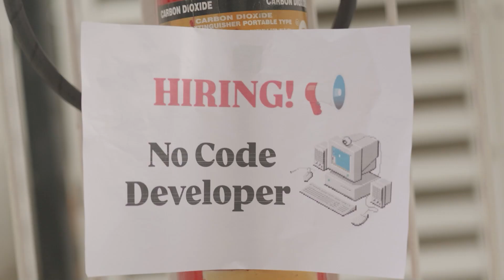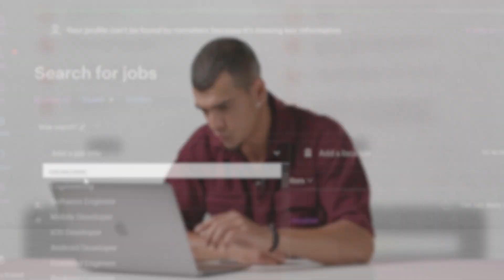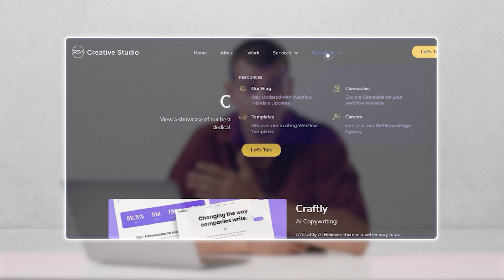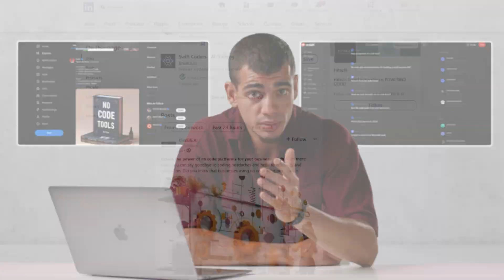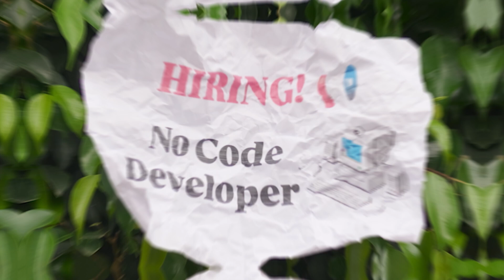No Code, No Degree, No Problem! | Get JOBS in 2024 Without Coding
In this video, we will explore NoCode development jobs - a growing field that's creating exciting opportunities for techies.
We'll show you three practical ways to land a job as a NoCode Developer, even if you don't have traditional coding skills.
We'll guide you through using popular job boards with specific search techniques, exploring NoCode/LowCode agencies, and connecting directly with founders and startups.
You'll see real examples from platforms like LinkedIn and Wellfound, and learn how to navigate tool-specific expert directories.
Plus, we've got a bonus tip on becoming a NoCode tool partner that could open even more doors.
Whether you're familiar with tools like Webflow, Flutterflow, or Bubble, or just getting started in NoCode,
this video offers valuable insights to help you kickstart or advance your career.